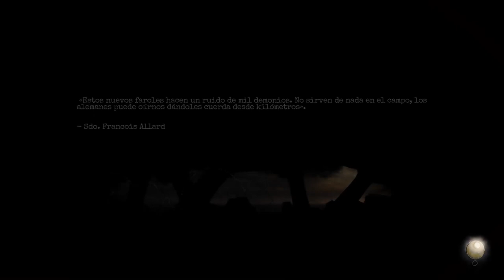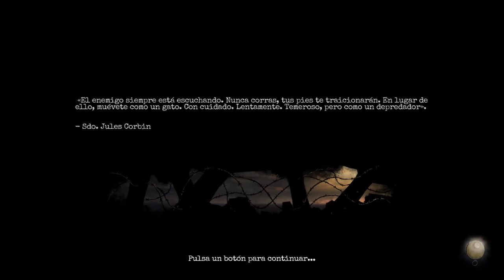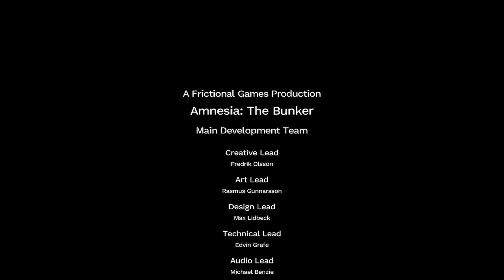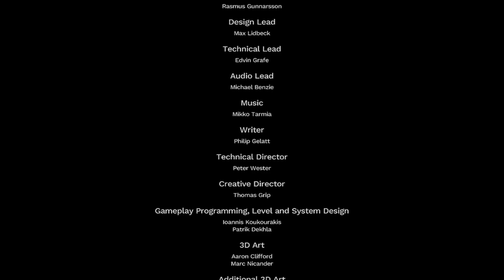Amnesia: The Bunker - Parte 3 y Final - Gameplay - Español - Walkthrough - Solución - Terror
Te han abandonado a tu suerte en un búnker desolado de la 1ª Guerra Mundial con una única bala en el cañón de tu revolver. De ti depende enfrentarte a los asfixiantes terrores que acechan en la oscuridad. Cueste lo que cueste, no permitas que las luces se apaguen y logra salir con vida.

Parte 3 y última del gameplay de "Amnesia: The Bunker"
Juego de terror desarrollado por Frictional Games y publicada en 2023.